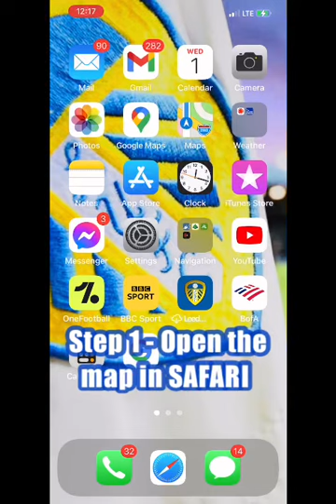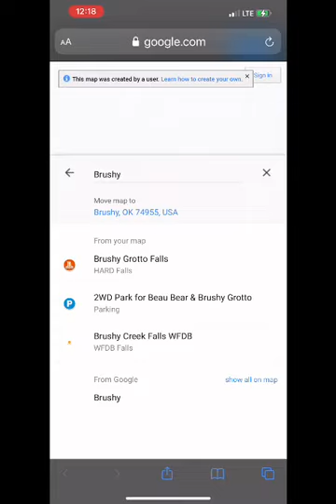How to EASILY Search the MAP!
This video will show you how to easily search for a specific waterfall in Arkansas, and the parking location for it.

These videos take a lot of work to make, especially the map ones. If you’ve found the video and the info below to be useful, please consider SUBSCRIBING to our channel, and to stay current with FREE map updates along with our new adventures!

You may find it helpful to watch the map explanation video first. It fully explains the symbols, how to add the map to your phone favorites, and how to open in Safari, something that I highly suggest you do!

This video is intentionally made in vertical format to aid with viewing from your phone.

To view the DESKTOP / LAPTOP initial map video (published in Feb 2021) which includes the backstory to the creation of this map,

For How to Search the Map video steps & tips, then read on!

STEP 1. (0:10) Open the map in Safari.
- Tap the map title at the bottom and the legend will appear
- Tap the magnifying glass icon at the top right to access the search features

STEP 2. (0:29) Finding a specific waterfall
-Type in the name of the waterfall you are looking for in the search box that just appeared
- That waterfall name will appear, tap on it to access the GPS coordinates and the video link (where applicable)
- Open the video link, and then that video description box.
- All location info is displayed here. You can download GPS tracks directly to your phone, or screenshot the coordinates for manual entry to your GPS app or device.

If this is the waterfall you are wanting to visit, then close out the video and return to the waterfall map.

STEP 3. (1:25) - Get directions!
- When you entered the waterfall name to search, the parking location also appeared.
- Tap on the directions link to be routed straight to Google directions for that waterfall.

TIP! Make the most of your day by returning to the map to view other nearby falls, or ones that may be on the way to or from. We get to see so many more that way!

Happy Hiking!